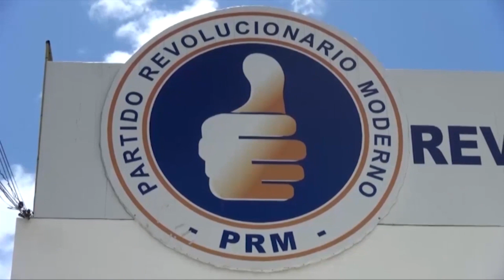ALCALDESAS INSTA A INVESTIGAR Y SANCIONAR CASOS DE VIOLENCIA POLÍTICA CONTRA LAS MUJERES